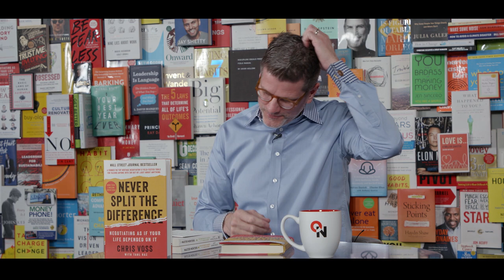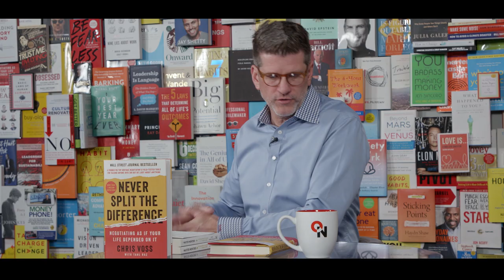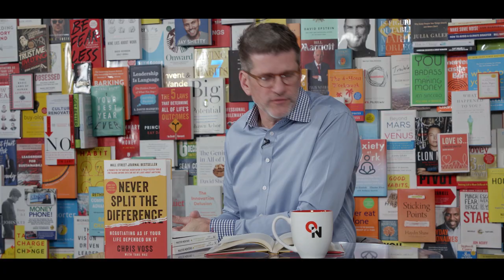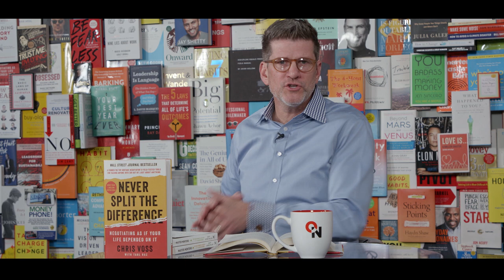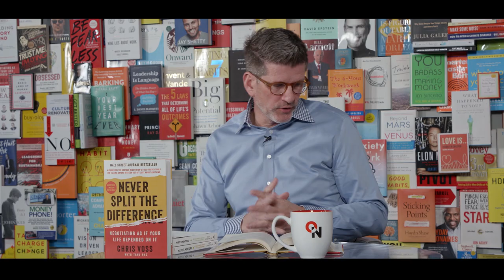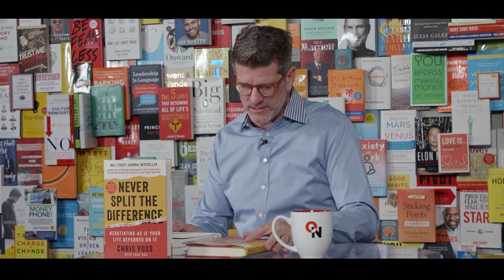Never Split the Difference: Chris Voss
Empower yourself with practical tools you can use to more effectively negotiate with others during this conversation with former lead international kidnapping negotiator for the FBI, Chris Voss. The author, speaker, and founder of The Black Swan Group shares how to most effectively leverage your knowledge and expertise when working with others.